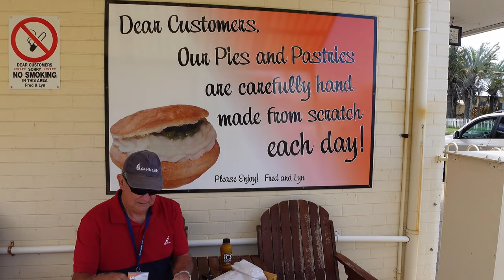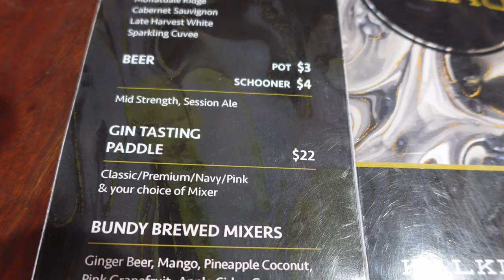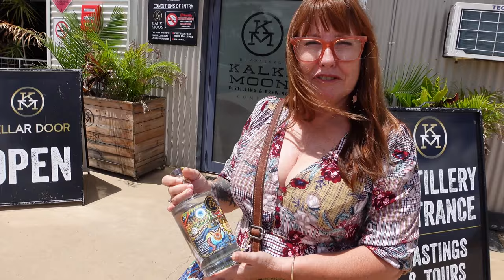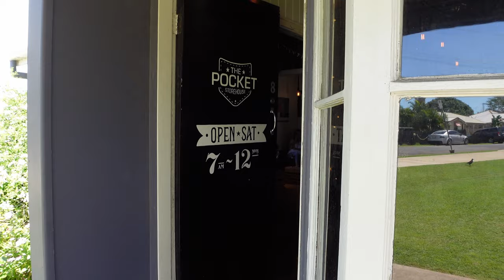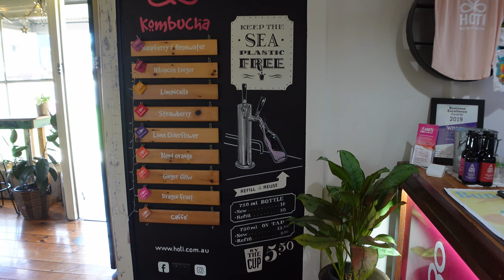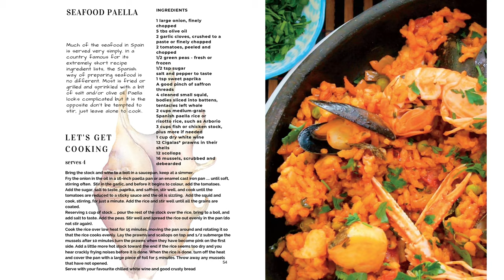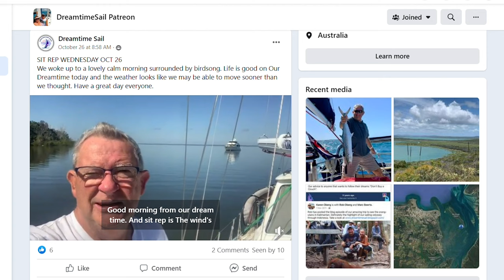Making the most of Bundaberg Port Marina ticking off the jobs list & discovering local gems. S2 Ep57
We hadn’t planned to spend long in the Port of Bundaberg Marina but unfavourable winds and a long list of boat jobs conspired to keep us there for over a week. Thanks to one of our generous Patreon supporters, Griff, we made good use of a loan car and his locals’ guide to Bundaberg to also get out and about enjoying some real highlights of the area. We do love Bundy and really appreciate the friendly and very helpful staff at the marina and local Burnett Heads community.

To learn about joining the Dreamtime Sail Virtual Crew to get exclusive access to our Dreamtime Sail Crew Facebook Page, Daily Sit Rep videos, our live tracker and much more, go to our Patreon or Ko-fi site at the links below.

The funds help us pay for upload data, music and editing software subscriptions, storage hardrives and to buy better camera and audio equipment to improve the quality of our shows. We have recently splashed out on a new, far more powerful laptop to assist with video editing and, with the help of our fantastic Patreon & Ko-fi supporters, another radio microphone to improve the audio.

KM Distillery have made a promotional code, ‘Gintinz’ available for Dreamtime Sail viewers to utilise, which offers free postage to those purchasing from their website. Conditions of the code are as follows; the purchase is of 2 or more premix cartons of our Gin Gin Mule or Pink Gin cans online only. Go to Shop - Kalki Moon Distilling and Brewing

TECHNOLOGY & CAMERA GEAR WE USE
Sony ZV-1 the best Vlogging camera
Insta360 One x 2 kit
DJI Action Cam
Sony AX53 4K Handy-cam
For sound quality we use
Rhode VMPRRode VideoMic
Rode Wireless Go - Compact Wireless Microphone System, Transmitter and Receiver
Sony Gun Zoom Microphone
We edit on a Predator Acer Laptop
Sony Noise Cancelling Wireless Earphones
Neewer 58-In-1 Action Camera Accessory Kit
OUR GALLEY
Backcountry Beef Mince. Dehydrated mice perfect for onboard protein a Ways available in the pantry. Great for pasta dishes, nachos, tacos etc .
Wasabi Powder, excellent to have onboard when fresh Wasabi is unavailable. A traditional Japanese condiment served with sushi, sashimi and soba.
Compost Bin
Six pack wine
Magnetic Knife Strip
Baccarat Le Connoisseur saucepan
Baccarat Le Connoisseur pot
Baccarat Le Connoisseur grill
Baccarat Le Connoisseur sauté pan
Baccarat Knife sharpener
Baccarat Steak Knife set
Spice Racks
Stove top kettle
Thermos Twin Wall Coffee Plunger

LIFESTYLE
Cool Cabana for those sunny days on the beach
Karen wears Nude by Nature

 SAFETY
Personal Locator Beacon
This is at no extra cost to you. However, this does not impact our reviews and comparisons. We try our best to keep things fair and balanced, in order to help you make the best choice for you. Above are some of the services and products we recommend and have an affiliation with all of these products we have purchased ourselves and are pleased with the results of use onboard Our Dreamtime.
Cheers Rob and Karen